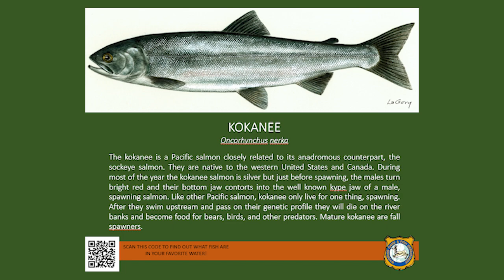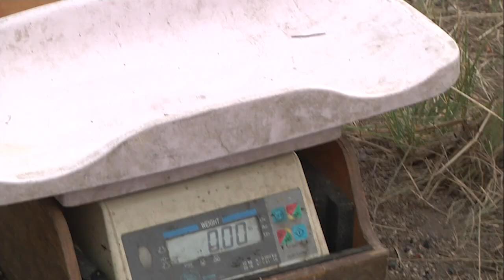Louis Lake Sampling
One fish species anglers in Wyoming are eager to catch more of is kokanee salmon.  The Wyoming Game and Fish Department has responded to that, and now stocks over 1.5 million kokanee around the state each year.  The department would like to have wild brood sources around the state to supply eggs for raising kokanee, and Louis Lake, or Looey Lake near Lander is hoped to be one of those places, but results have been mixed.  On this night, the department sampled Louis Lake to evaluate how the kokanee are doing.  Lander Game and Fish Biologist Paul Gerrity…
     “…so we’re trying to evaluate our kokanee population—get a population estimate and we also want to know the contribution of stocked vs. wild fish.  We know kokanee will run up Louis Creek to spawn.  They may or may not spawn on the lake shoals—we don’t know about that yet—but we want to know if there’s any natural reproduction.  And if there is natural reproduction, we can maybe back off the stocking a little bit and see if this fishery can just be maintained by wild fish…”
     The department used a hydro acoustic sampling process that counts fish down deeper in the water.  Transducers send out sound waves that ping where a fish is.  The number of fish for each surface acre is multiplied with the number of acres measured, for a more precise count.  Mid-water nets biologists set help determine species composition of fish detected during the hydro acoustic survey; and provide fish for stomach and age analysis.  Game and Fish began stocking kokanee at Louis Lake in 2015, and anglers here have enjoyed the opportunity.  Keeping a kokanee fishery vibrant means checking for potential impacts from other species, so another part of the evaluation is seeing whether lake trout are affecting the kokanee…
      “…so right now, we don’t know if it’s sustainable to have both a quality kokanee fishery and a lake trout fishery.  We’re going to be looking at lake trout diets to see if they are in fact eating kokanee at the same time the population estimate for kokanee that’s being done tonight…if we have a good estimate of kokanee in Louis Lake, then that tells us that the lake trout aren’t having a substantial effect on the kokanee population…”
     Conversely, low kokanee numbers and kokanee in lake trout diets may prompt management changes; the department simply wants to know whether having a fishery with both fish is sustainable.  Statewide creel limits apply to both kokanee and lake trout at Louis Lake—for kokanee it’s six, for lake trout it’s also six, but no more than one of those can exceed 24 inches.   Louis Lake presents one of the more serene locations for outdoor lovers, and before cool weather rolls in, take a late season trip to the region and check it out.